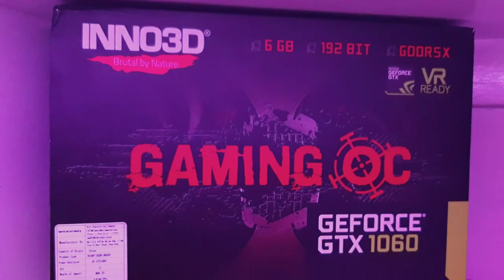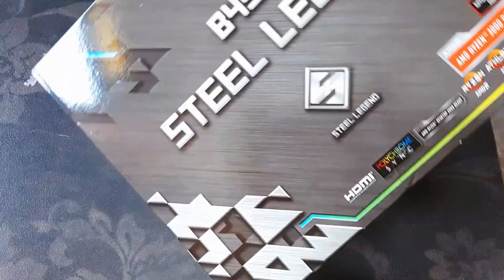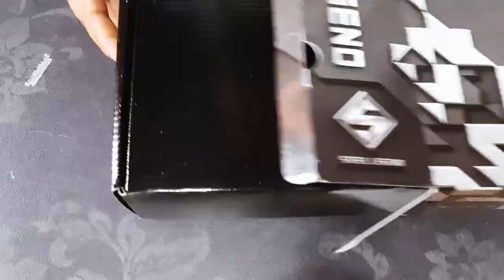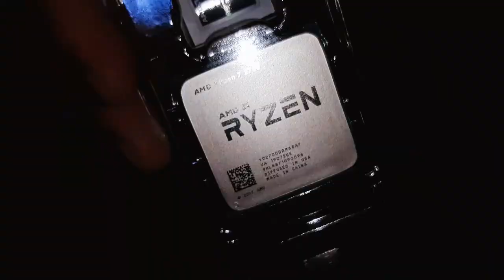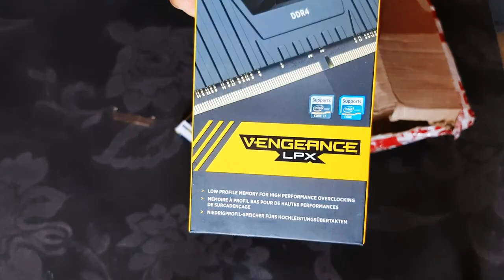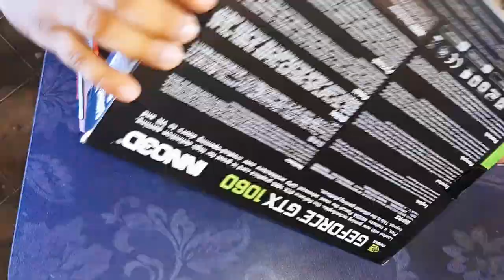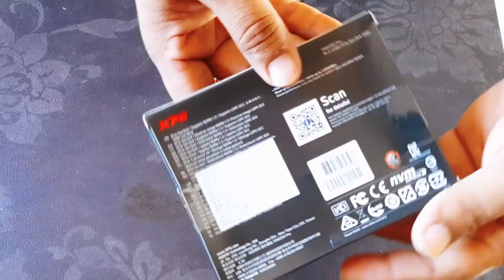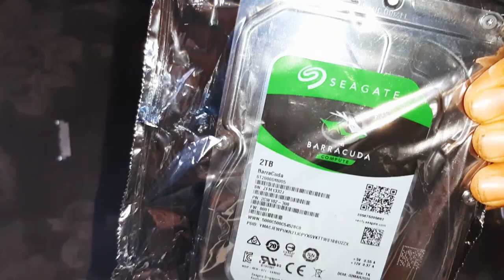AMD Ryzen 7 2700 | Gaming,Video Editing Striming | PC Unboxing & Build I (Hindi) Part-1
𝐇𝐞𝐲 𝐆𝐮𝐲𝐬,
Wish you all a very happy and a prosperous My name is Maheboob And Welcome To
                               𝐌𝐚𝐡𝐞𝐛𝐨𝐨𝐛 𝐕𝐚𝐝𝐡𝐚

(2)Motherboard 👉ASRock B450 Steel Legend
(6)HHD                👉Seagate Barracuda 2TB
(7)HHD                👉WD Blue 2TB
(10)GPU              👉INNO3D GEFORCE GTX 1060 6GB
➖➖➖➖➖➖➖➖➖➖➖➖➖➖➖➖➖➖➖➖➖➖                                  𝐌𝐲 𝐆𝐚𝐝𝐠𝐞𝐭𝐬
ᴅᴇꜱᴋᴛᴏᴘ ᴘᴄ  👉intel i5 8th PC Desktop